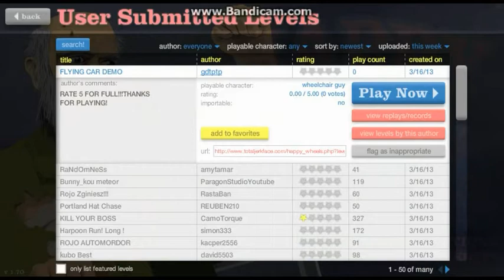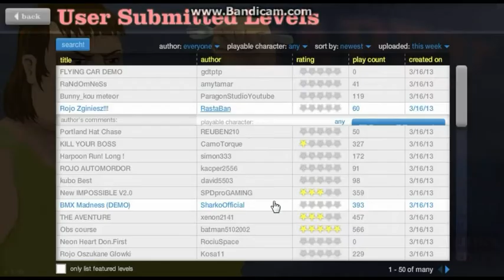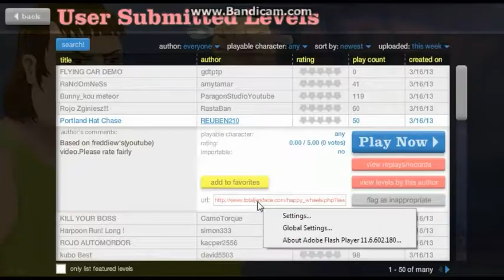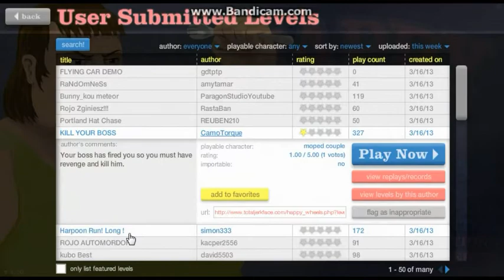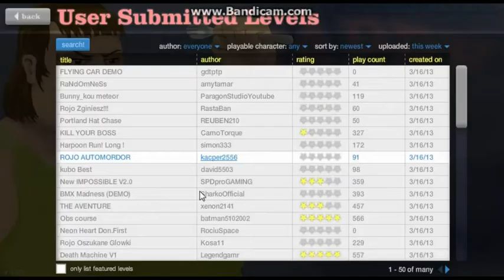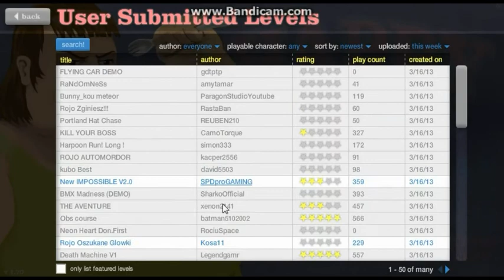Happy Wheels - Part 3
Here Finally is episode 3 of lets/game play HAPPY WHEELS NAY...